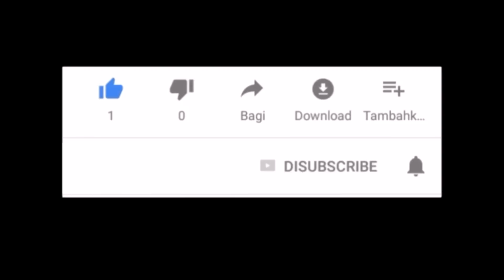Plezi Gayé Lakay Bebie Ak Pitit Li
Hey Guys! Koman nou ye? Map di w yon gwo merci e bienveni sou chanel la. Chanel la preske a 10k. Ann fe l rive 10k avan 1st Janvye 2020. Jodia mwen pote yon bel video pou ou e mwen swete w renmen l menm janm, mwen renmen l an. Mwen renmen nou tout. An nou gade video sa a ansanb.

Pa bliye follow M' sou

Bebie creates this page to share her life experiences and have fun.